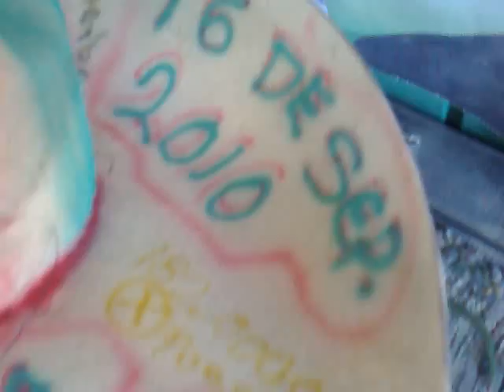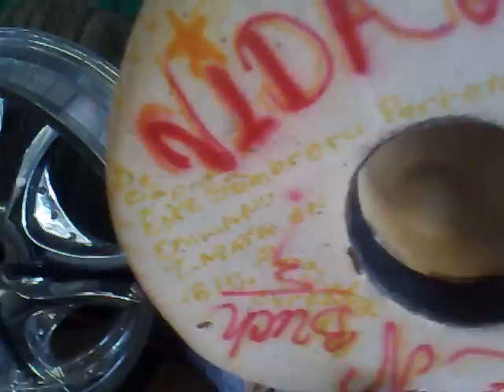vidal estrada historia de mexico bicentenario valparaiso zacatecas